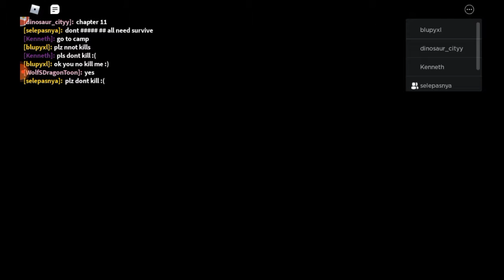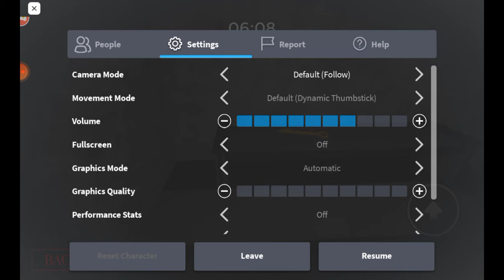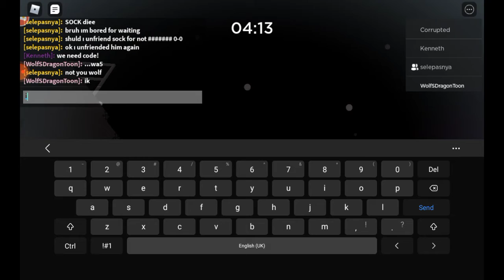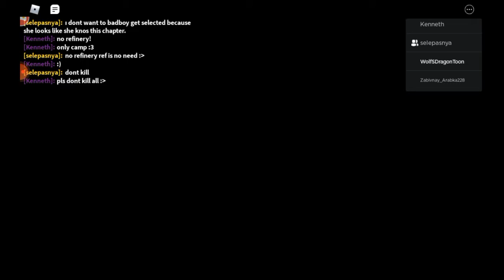chapter 11 I did not escape but good news on the thumbnail lol